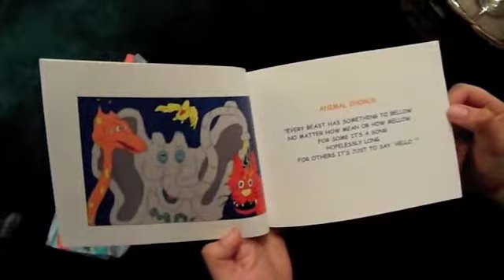Christmas Day in LA 2010